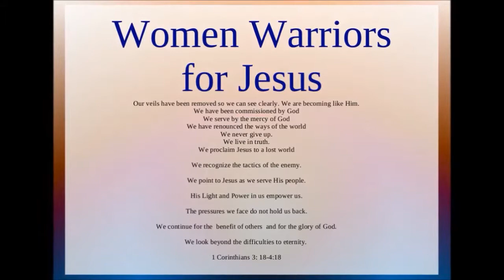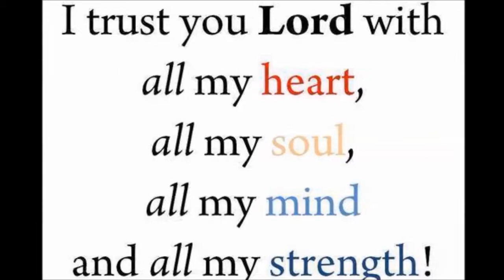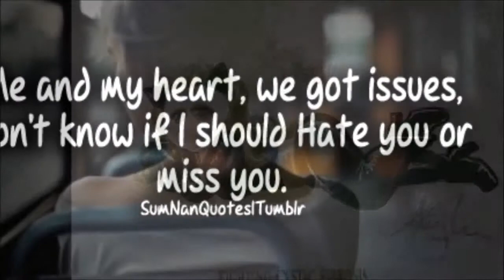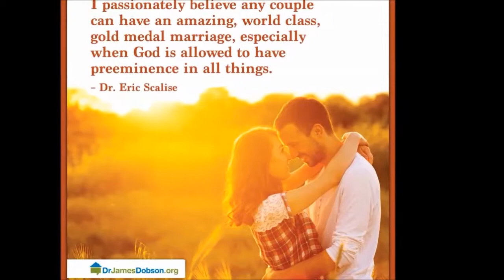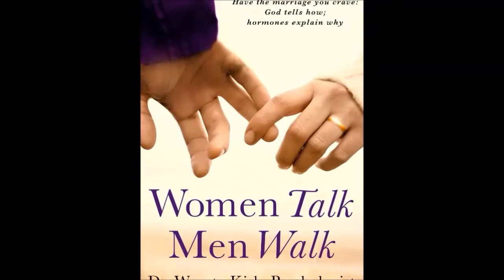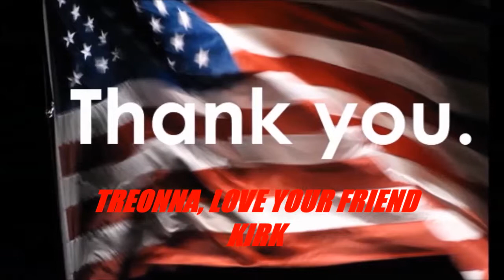TREONNA STRATTON SKITTLES FIREWORK FAITH